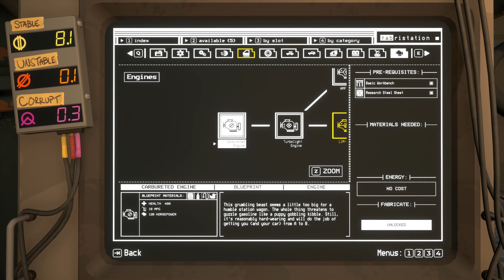Pacific Drive Episode 24 - Changing Our Fate